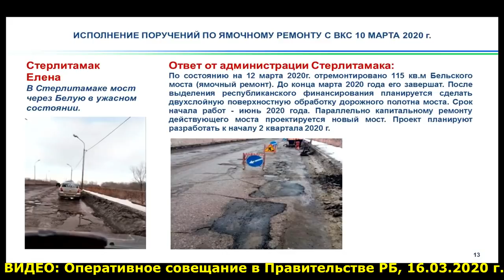"Коронавирус: готова ли Башкирия?". "Открытая Политика". Выпуск - 183.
Хронометраж выпуска:
00:13 - Паникеров расстреливать пока не будем?;
12:21 - Оперативная обстановка;
14:29 - Прочаковская: золотые СМСки...;
18:51 - Врачебная карусель;
23:00 - "Распил" Бойцовой V& "бунт" Асадуллина;
33:32 - МЗИО: Всё на продажу!;
36:57 - Усадьбу защитим, штрафы - взыщем.